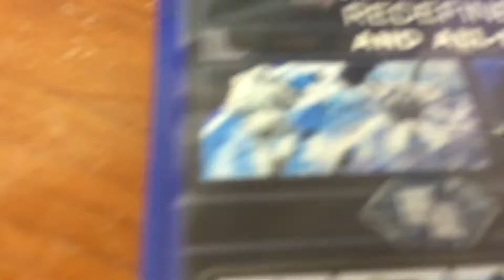The Chance we Missed to Stop Infinite Warfare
Get INFINITE Warfare to 3 million dislikes!

Watch me on Twitch: Twitch.tv/EbsonVirginia